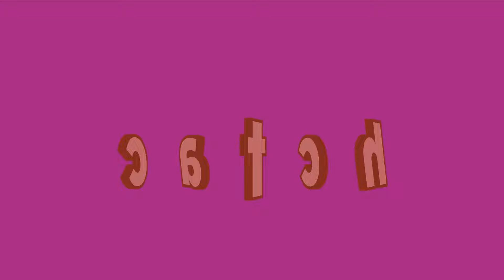香港仔工業學校｜在愛德服務中團結成長